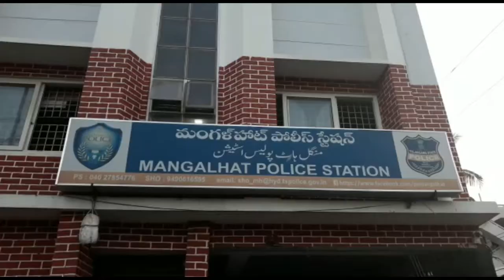BTS NEWS HYDERABAD ONE STABBING CASE HAS BEEN REPORTED UNDER MANGHALAT PS LIMITS : A Person by name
ONE STABBING CASE HAS BEEN REPORTED UNDER MANGHALAT PS LIMITS : A Person by name maruthi jhadav aged 17yrs brutually stabbed by known persons.,for having illegal affair with married woman. According to the reliable Source Maruthi Jhadav (17) had a illegal affair with married woman from past in this regards Brother of Married Woman husband Given warning to Victim Jhadav and Said Stay Away from Her other wise result will be not good. After giving lots Of warnings He did not Stop. Today in evening hours Brother of married woman husband attacks him with sharply weapons in this results he got severally injuries. Shifted to osmania hospital. where he is under treatment. further police registered a case in this regards started investigation.